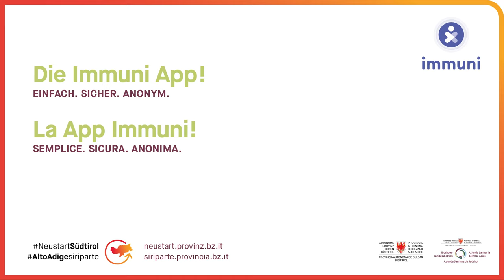Immuni: Semplice. Sicura. Anonima.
Semplice. Sicura. Anonima. La App Immuni aiuta ad arginare la diffusione del Coronavirus. Se ricevi un messaggio, nel quale ti si avvisa che sei stato/a nelle vicinanze di una persona risultata positiva al test, sei comunque libero/a di decidere come comportarti e se informare il tuo Medico di Medicina Generale.

Se il tuo test è positivo, puoi informare gli altri/le altre utenti in modo completamente anonimo. In questo caso il Servizio di Igiene attiverà per te la funzione di sblocco per la segnalazione – sempre che tu lo desideri.

Scaricala subito!